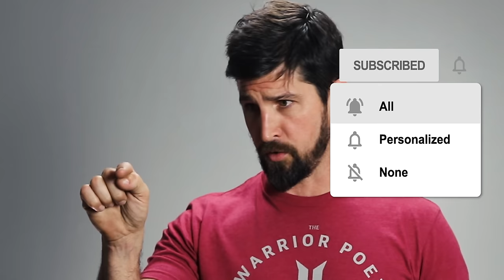5 Steps for New Gun Owners | Brief Overview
Let's walk through New Gun Ownership 101. Warrior Poet Society is dedicated to raising up a generation of protectors and peacekeepers. We are lovers and fighters, lions and lambs. And if that is your aim as a new gun owner, this video will help you start your journey on the right foot. Wield your firearms as a force for good. John Lovell, Army Ranger and full-time tactical firearms instructor, goes through 5 steps to responsible gun ownership. This is a crash course video and does not go into as much depth as many of our other videos. Be sure to check those out as well.

GUN SAFES:
- Snap Safe Lock Box